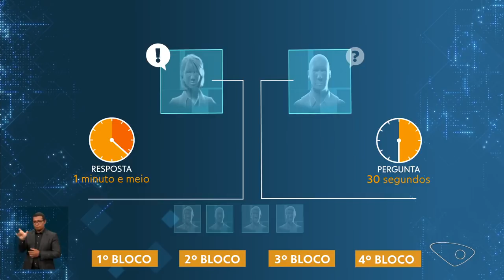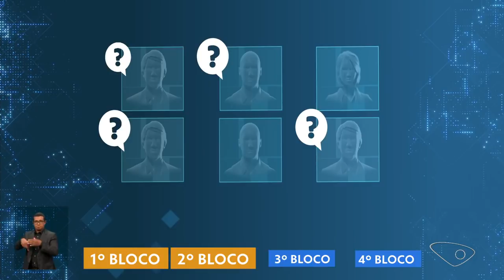Debate Político para governador do ES (Íntegra) | TV Gazeta ES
Os seis candidatos ao governo do Espírito Santo participam na noite da terça-feira, 02 de outubro de 2018, do debate da TV Gazeta. Durante cerca de 2 horas, os candidatos apresentaram propostas para áreas como: mobilidade urbana, saúde, segurança pública, educação, construção de estradas, cultura, turismo, drogas, previdência, saúde e feminicídio.
Mediado pelo jornalista André Junqueira, o debate foi realizado na sede da Rede Gazeta. Participaram os candidatos (em ordem alfabética): Andre Moreira (PSOL), Jackeline Rocha (PT) Manato (PSL), Professor Aridelmo Teixeira (PTB), Renato Casagrande (PSB), Rose De Freitas (PODE).
Participaram do debate todos os candidatos ao governo.
O debate teve quatro blocos. O primeiro e o terceiro com perguntas de tema livre; o segundo com temas determinados por sorteio na hora do debate pelo mediador. No último bloco, os candidatos fizeram as considerações finais.
Os candidatos tiveram 30 segundos para formular as perguntas, um minuto e 30 segundos para as respostas, um minuto para réplica e 45 segundos para tréplica.

Apresentação: André Junqueira
TV Gazeta - Vitória, ES